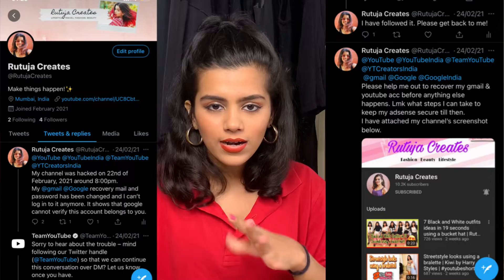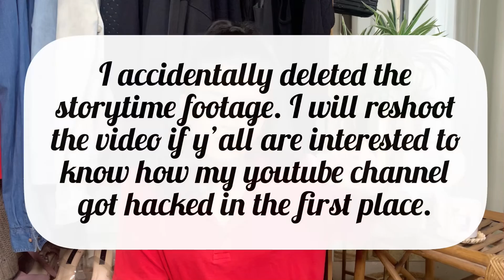How I *RECOVERED* My Hacked Youtube Channel & Adsense Account in 2021 | Rutuja Creates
Hey guys!

In today’s video, I am sharing with you guys how I recovered my hacked youtube channel and my hacked adsense account.

PS :- It was also gonna be a story time video but I accidentally deleted the raw footage. Let me know if you guys are interested to know How My Youtube Channel got Hacked in the first place. If yes I ll reshoot it for y’all.

All the images and videos on this channel belongs to me. Please don’t use my content and reproduce it without my prior permission.